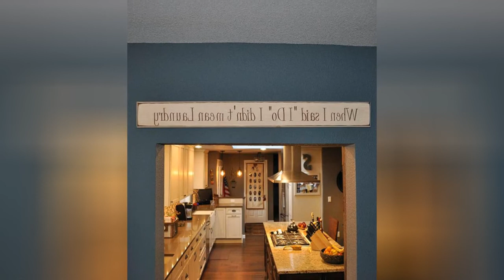75 Laundry Closet With Recessed-panel Cabinets Design Ideas You'll Love ♡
0:00:00 - Intro
0:00:12 - Laundry Closet With Recessed-panel Cabinets Design Ideas You'll Love: Inspirations 1 to 25
0:03:03 - Laundry Closet With Recessed-panel Cabinets Design Ideas You'll Love: Inspirations 26 to 50
0:06:07 - Laundry Closet With Recessed-panel Cabinets Design Ideas You'll Love: Inspirations 51 to 75